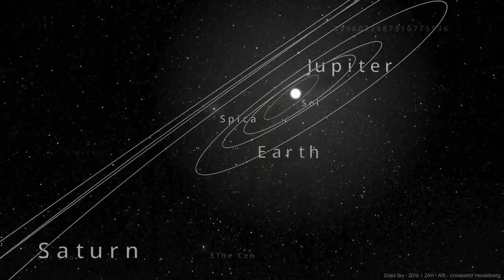The Milky Way is the galaxy that contains our Solar System, Good Music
Description: The Milky Way is the galaxy that contains our Solar System. Scientists believe that 90% of our galaxy’s mass consists of dark matter, which gives it a mysterious halo.

Under the licenses a Creative Commons (CC)